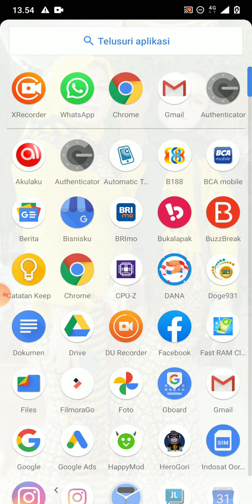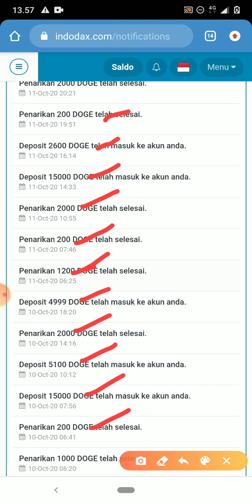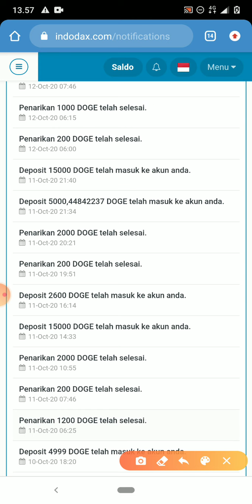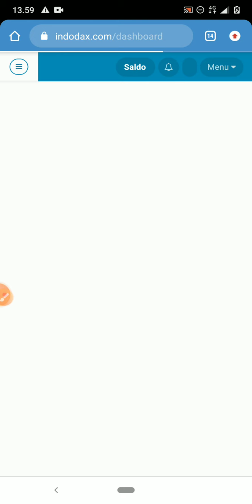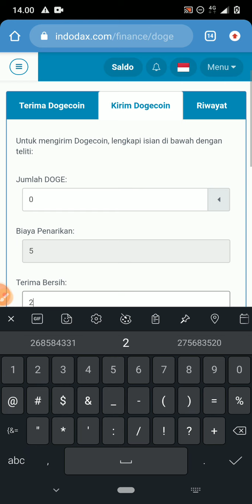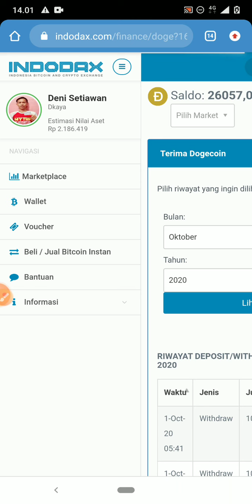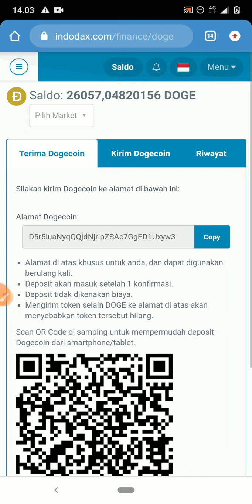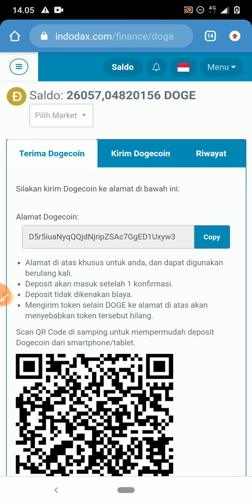Histori bukti waitdrawel harian profit hasil dari 913pro 913 B188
Dalam video ini menunjukan Histori bukti waitdrawel harian profit hasil dari 913pro 913 B188, ini di public karna ada yg meminta menunjukan bikti wd.

Bagi yg mau langsung Aktifasi B188 PRO silahkan berkomentar.
Atau langsung lakukan Aktifasi sendiri di dalam aplikasi B188.

BAGI kalian yg mau langsung menggunakan Bot 913PRO silahkan klik link di bawah ini 👇
Atau yg masih penasaran yg ingin ber tanya2 silahkan ber komentar.